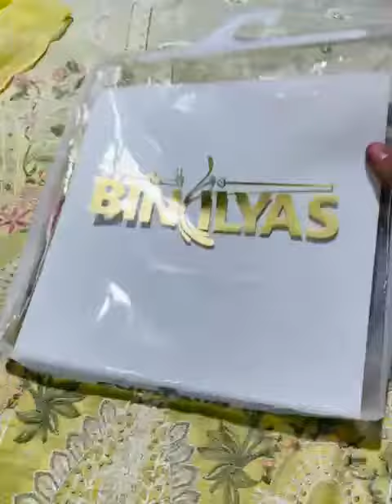*BIN ILYAS Premium Embroidered Eid Collection’2021 fancy lawn collection Dream my fashion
*BIN ILYAS Premium Embroidered Eid Collection’2021*

Fabric            :- *Fancy Lawn*
*Dupatta's* :-   Chiffon Emb,
                           Organza Emb,
                           Printed chiffon,
                           Printed silk
                           Chunnari Indian style

*12 pcs set*

Wholesale = *4595/-*
Dream my fashion 💕
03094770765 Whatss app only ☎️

*STOCK AVAILABLE😍‼️*